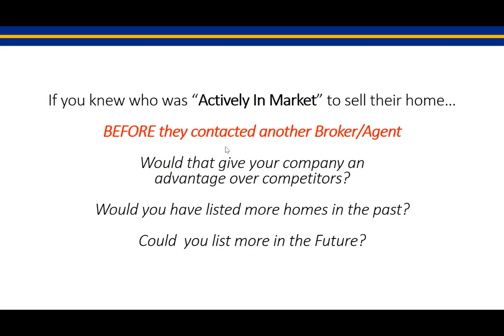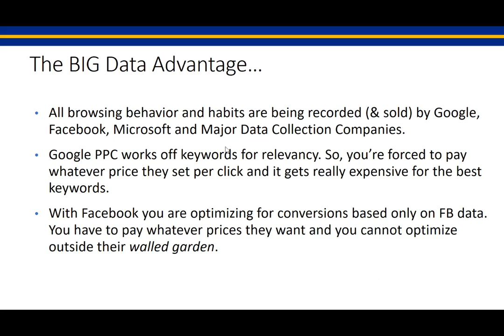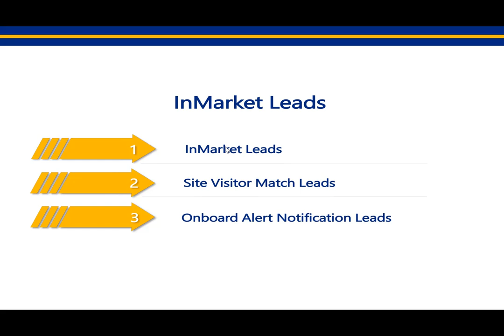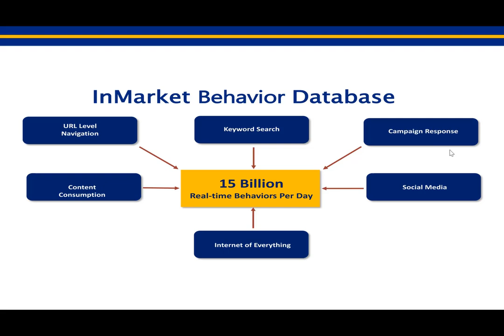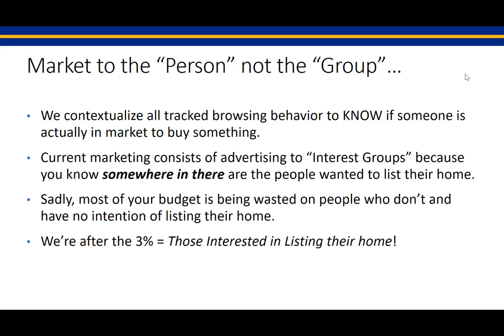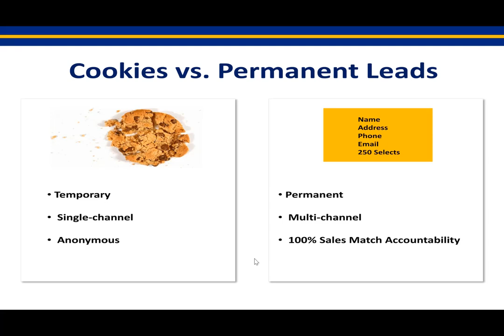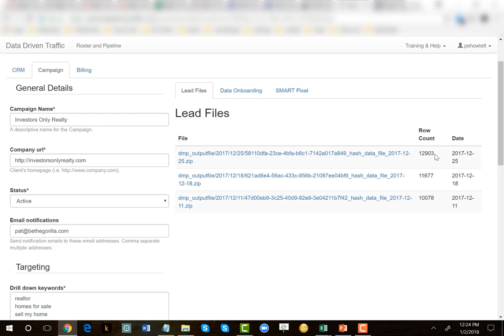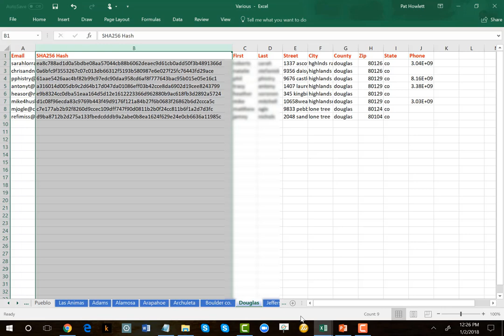People interested in selling their home...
What if you KNEW who was actively interested in selling their home.

Could you list more properties?

Would you have something your competitors don't?

Watch this video and then set up a discovery visit.

This is an exclusive offering - once we contract with a local real estate company we're off the market.